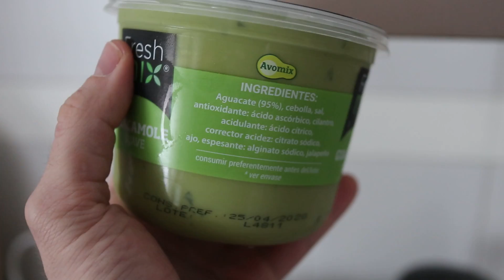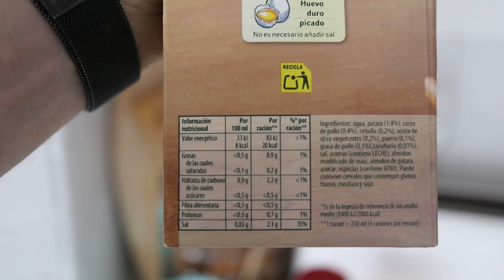COCINA FIT en CUARENTENA 2 😍 FAJITAS de POLLO 💪🏼 sin saltarnos la dieta!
Mis guerrer@s nueva receta fit muy facil y sencilla!  Para poder perder peso, seguir ganando musculo y comer rico que nada nos pare! Fajitas de pollo 💪🏼 o tacos o como querais llamarlo super ricas y muy facil de hacer darle caña que os van a salvar!

siempre fuertes!